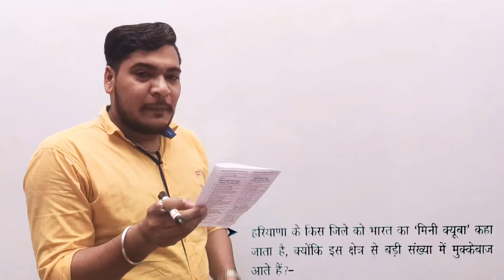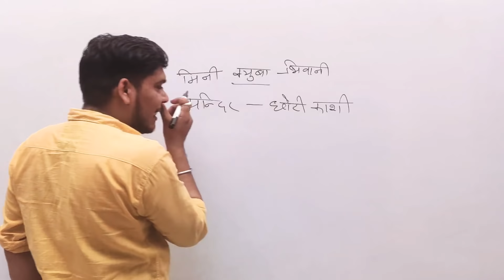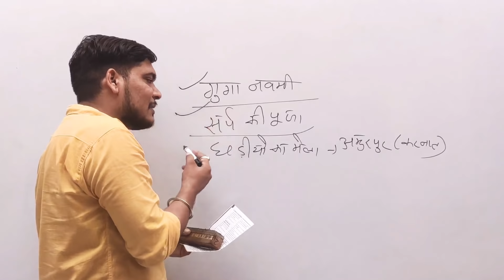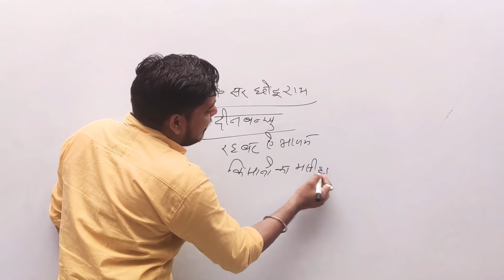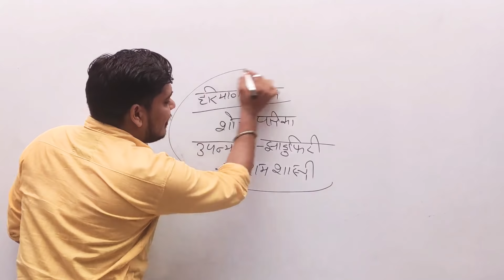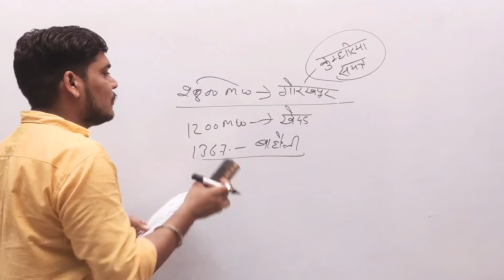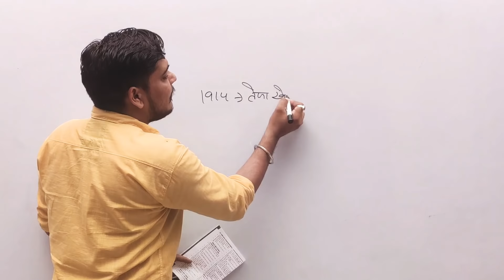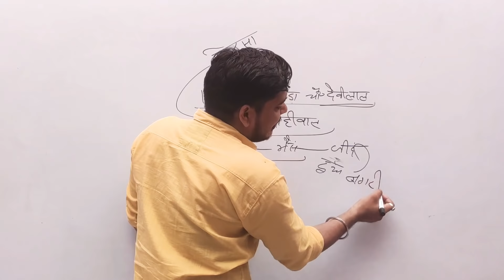Haryana GK || Top-60 || Special Clerks || haryana gk Important Question By parveen sir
History of Haryana (हरियाणा का इतिहास)

यह वीडियो प्रवीन शर्मा के द्वारा बिना किसी आर्थिक लाभ के समाज के गरीब बच्चों की निःशुल्क भलाई के लिये बनाई गई है। प्रवीन सर को किसी तरह का आर्थिक लाभ इस वीडियो से नही दिया गया यह पूर्णतः निःशुल्क राष्ट्रसेवा है।